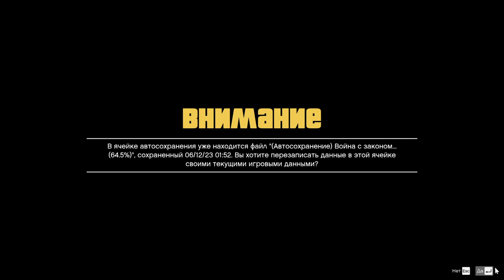#34 Обоссанные каскадерские прыжки 1я часть